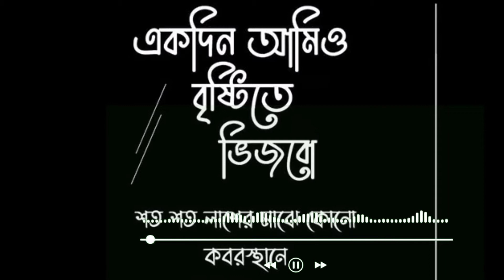হারিয়ে যাবো একদিন আমি।। Hariye zabo ekdin ami।। Bangla gozol 2021।। Gazal Tune 2021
হারিয়ে যাবো একদিন আমি।। Hariye zabo ekdin ami।। Bangla gozol 2021

Singer : Tarif Hussain
Lyric & Tune : Aminul Islam Mamun
Sound Desing : Gazal Tune
Lebel: Gazal Tune
সংগীতটি ভালো লাগলে লাইক,কমেন্ট এবং শেয়ার করে পবিত্র সুর কে বিশ্বব্যাপী ছড়িয়ে দেওয়ার লক্ষ্যে আমাদের সাথেই থাকুন।

হারিয়ে যাবো একদিন আমি
রব না এ ভূবনে চিরদিন
ক্ষমা করে দিও তোমরা আমায়
ভূল করে থাকি যদি কোনদিন।

বাশ বাগানে বা গোরস্তানে
হয়তো দেবে মোরে কবর
তোমরা আমায় যাবে ভুলে
রাখবে জানি কোন খবর,
রাখবে না জানি কোন খবর।
পরবে কি মনে আমার কথা
ফেলবে কি অশ্রু কোন দিন?

ছোট মাটির ঘরে আমার দেহ
নিথর হয়ে পরে রবে,
আধার কবরে আলোর প্রদীপ
কেহ নাকি কভু জালবে,
থাকবে না কেহ জানি আমার পাশে
কাটাবো একাকি রাত্রি দিন।